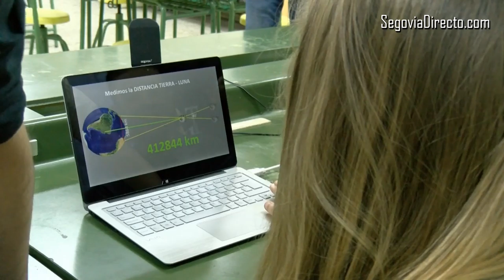Los alumnos del Giner explican su proyecto ganador del III Premio de Investigación e Innovación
Los alumnos del IES Giner de los Ríos de Segovia explican su proyecto ganador de la tercera edición de los Premios de Investigación e Innovación en Educación Secundaria Obligatoria, Bachillerato y Formación Profesional de la Junta de Castilla y León y el Instituto Universitario de Ciencias de la Educación de la Universidad de Salamanca.